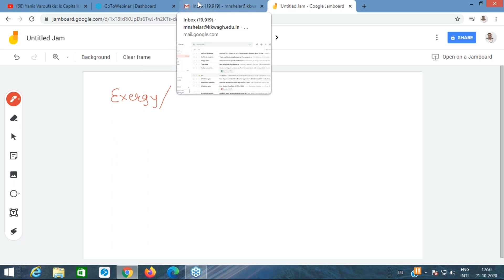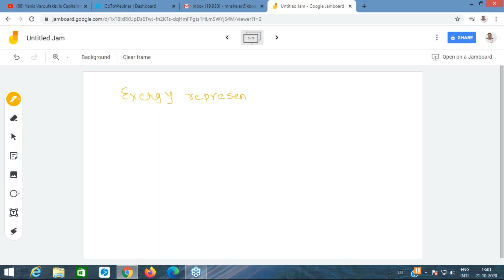EXERGY Transfer associated with heat transfer (03)